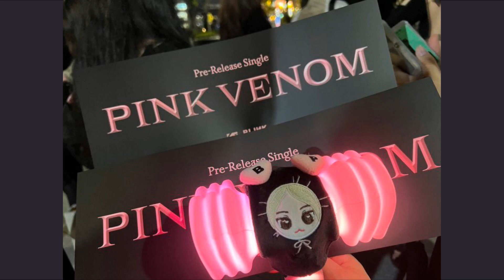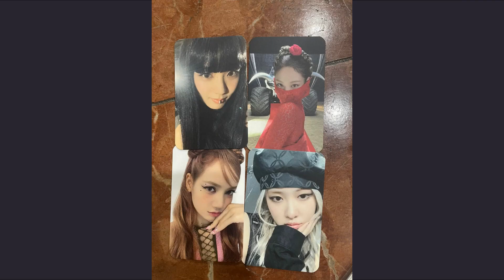Fans w0rry when LISA and JENNIE recorded separately, fans waited to see Iisa all night, Jisoo's abs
00:00 Jisoo's abs has everyone going crazy
00:52 Jennie and Lisa recorded their rap separately, Blinks waited all night